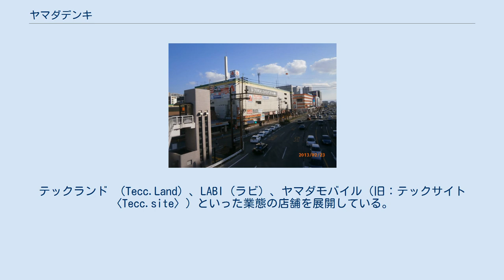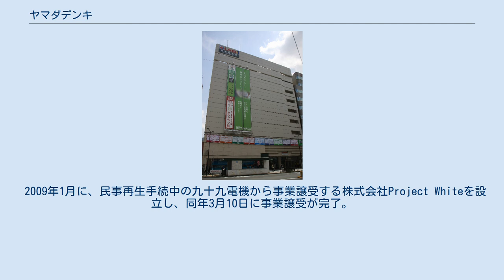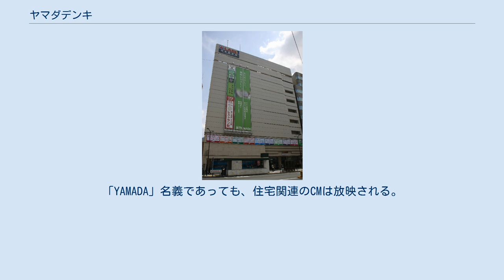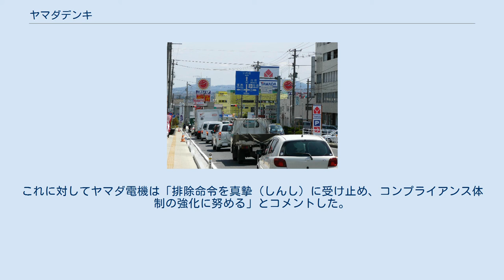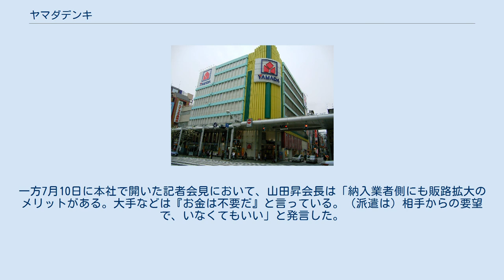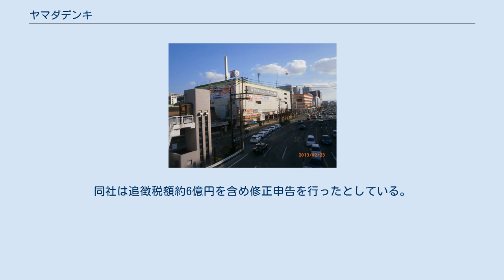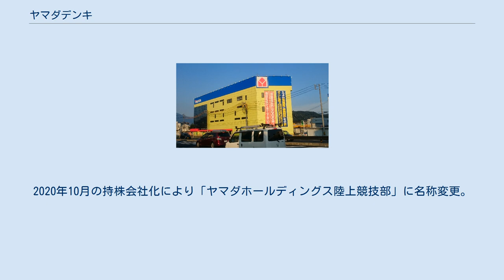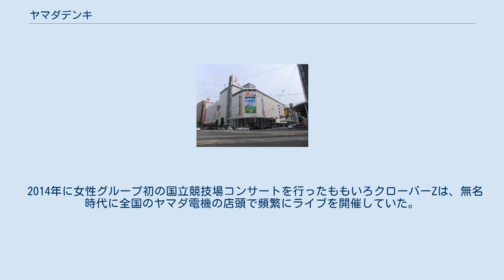ヤマダデンキ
株式会社ヤマダデンキ（英: YAMADA-DENKI Co.,Ltd.）は、群馬県高崎市に本社を構える日本最大手の家電量販店チェーン。
テックランド （Tecc.Land）、LABI（ラビ）、ヤマダモバイル（旧：テックサイト〈Tecc.site〉）といった業態の店舗を展開している。
なお、店舗屋号としての「ヤマダデンキ」には、当社直営店と子会社や提携企業が運営するものが存在する（後述）。
 本稿では2020年9月まで株式会社ヤマダ電機の商号で家電量販店を展開していた、持株会社の株式会社ヤマダホールディングス（英: YAMADA HOLDINGS CO., LTD.）についても述べる。
 1973年、日本ビクター（現：JVCケンウッド）を退社した宮崎県出身の山田昇が個人商店（ナショナルショップ）「ヤマダ電化センター」（群馬県前橋市）を創業。
1983年に株式会社ヤマダ電機設立。
 群馬県を地盤とした郊外型家電量販チェーンとしてスタートし、1980年代からは北関東各県の同業である、コジマ（栃木県）、ケーズデンキ（茨城県）などと、互いの商圏への進出と価格競争で激しく競い合い規模を拡大した。
一時期コジマに対して売上高で劣勢に立たされたが、大型店舗出店の規制緩和にあわせて他社に先駆けて店舗を大型化する戦略に切り替えた。
 1999年には京都府八幡市に関西第1号店の京都八幡店を開店させ、この店舗から全国展開に本腰を入れ、翌2000年の東京証券取引所第一部上場以降は、既存店の建替・移転を進めるとともに、各地の地元量販店との提携や買収によって全国展開を加速した。
 2002年に当時トップだったコジマを抜いて家電量販店国内最大手となり、2005年2月には、専門量販店としては日本で初めて売上高1兆円を達成している。
同年7月29日、最後まで未出店だった徳島県で徳島藍住店を開店させ、家電量販店で初の全都道府県進出を果たした。
2006年度には、家電量販業界内売上規模の2割を占めた。
2008年3月にコジマが島根県に出店するまでは全都道府県に出店している唯一の家電量販店チェーンだった（しかし、その後コジマはビックカメラに買収されたため、コジマは不採算店舗を次々と閉店。結局2018年現在家電量販店としては唯一の全都道府県に進出している。）。
 郊外のロードサイド出店がメインであるが、さらなる業様拡大のため、小商圏や都心の繁華街の駅前への進出（レールサイド戦略）も目指している。
2004年6月、都市型店舗の試験をかねて、広島市中心部に広島中央本店を開店。
そのノウハウを元に、2006年には大阪市浪速区に「LABI1 なんば」を開店し、以降は「LABI」を都心のターミナル駅前型量販店業態の統一ブランド名として各地に出店しており、ビックカメラやヨドバシカメラなどの都市型量販店と激突する格好となっている。
また、2006年9月29日、携帯電話や携帯オーディオなどのモバイル機器を専門に扱う小型店舗の新業態「テックサイト」を東京都の中野駅前に出店、これも以降各地に展開する。
さらに2006年9月、関西および北海道エリアで「ヤマダTVショッピング」を放送開始。
2007年1月4日からは地上波とBSで全国展開し、TVショッピング分野への本格進出を狙う。
 2011年には住宅メーカーのエス・バイ・エル（現：ヤマダホームズ）を傘下に収め、「S×L by YAMADA」のブランド名で太陽光発電・オール電化などを備えた「スマートハウス」の販売促進に力を注ぎ、2012年には住宅機器メーカーのハウステックを傘下に収めるなど、家電以外の業態拡大も視野に入れている。
 2013年3月より全国約700の直営店のうち、国内約300店舗の屋上に太陽光パネルを設置して太陽光発電を行っている。
 2020年10月1日付で持株会社体制へ移行した（後述）。
 CMソングや店内ソングとして用いられている曲として『ヤマダ電機の唄』（作詞：ヤマダ電機とゆかいな仲間たち、作曲：富田伊知郎）が存在している。
なお、同社を含めて、家電量販店9社のテーマソングを収録したアルバム『エレクトリックパーク』が、ポニーキャニオンより発売されている。
 国道49号から見るコジマVSヤマダ（福島県郡山市） 1980年代から北関東で激しく競い合った、ヤマダ（群馬）、コジマ（栃木）、ケーズデンキ（茨城）の3社は「北関東...